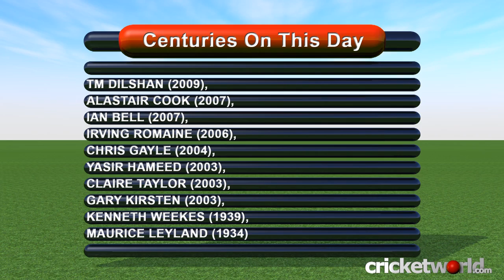Cricket Video News - On This Day - 21st August - Broad, Cairns, Cook - Cricket World TV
Included in today's show are cricketers such as Stuart Broad, Chris Cairns and Alastair Cook.